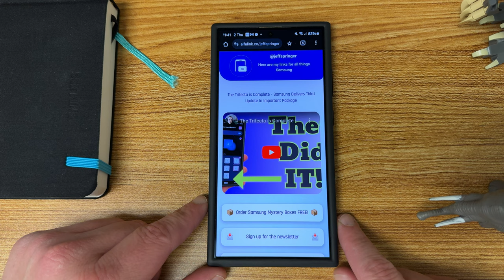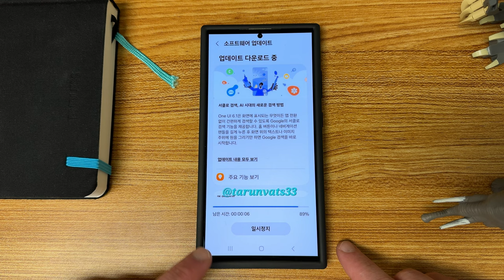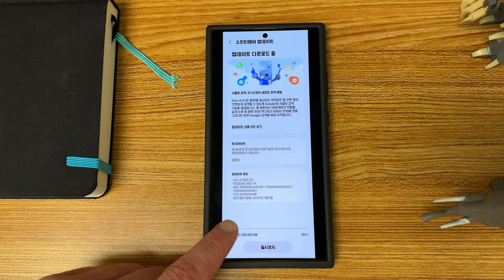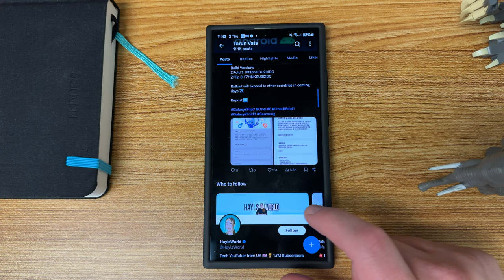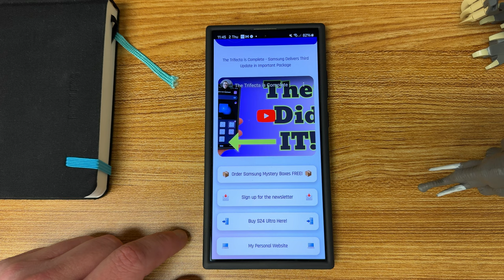Samsung One UI 6.1 Update Finally Here For Millions of Galaxy Smartphones (S22 Ultra, etc)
Sign up for Z Fold 6 and Z Flip 6/S25 Mystery Box Program